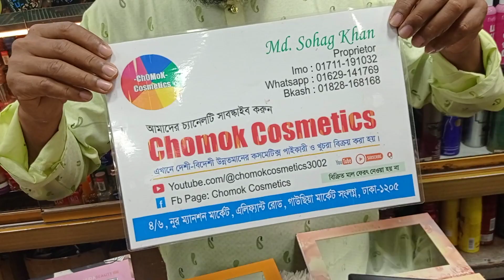স্বল্পমূল্যে কিউট কিউট আইশ্যাড || Offar price||সবচেয়ে কম দামে ||chomok _cosmetics eyeshadow #2023